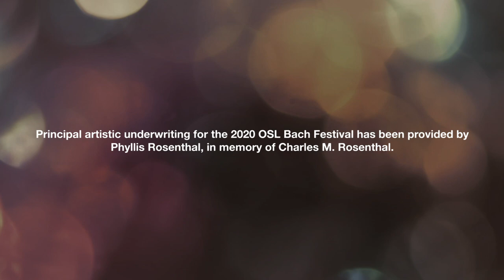Bach/Labadie - Goldberg Variations | No. 28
J.S. Bach/Labadie - Goldberg Variations BWV 998 | No. 28

Orchestra of St. Luke's performs Goldberg Variations, BWV 988: No. 5, arr. Labadie by J.S. Bach for OSL Bach at Home 2020

Violin: Alex Fortes
Viola: Kaya Katarzyna Bryla-Weiss
Cello: Myron Lutzke
Lute: Sylvain Bergeron
Harpsichord: Robert Wolinsky

Creative consultant: John Glover
Camera Operators: Nic Petry and Jake Bellew
Editing: Julie Rooney
Audio: Isaiah Abolin
Lighting Design: Burke Brown